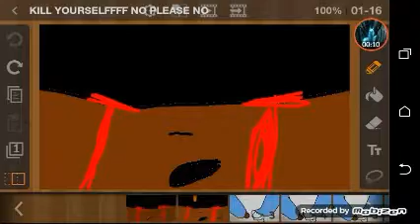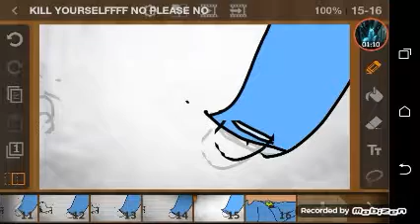THE NECKLACE ( read desc.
I know I know, what is going on? You may ask. I have a huge backstory to this magical necklace with the power of friendship. Comment down below if you want to hear my story of how 5 or 4 modes are being controlled from this necklace, telling me what to do if I get sad, or angry, just out of control.